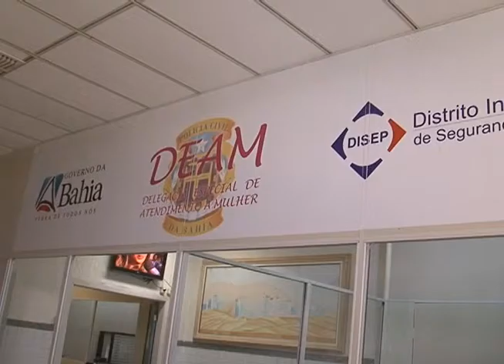Coletiva da Polícia Civil exibida em 02 de fevereiro de 2016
Imagens: Bruno Jean
Caroline Pimenta: Reportagem
Decimária Gonçalves: Delegada
Marcos Suel Teixeira Brito: Acusado